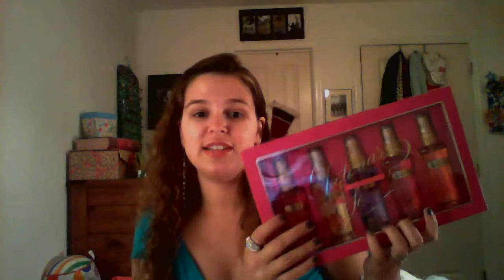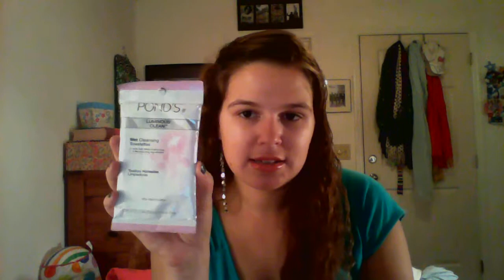End of Semester Celebration Haul: Victoria's Secret, Forever 21, and Target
As a way of celebrating a job well done this semester, I decided to go shopping.  While I initially planned on getting Christmas presents, I actually ended up failing on that account and just buying a lot of stuff for myself.  I hope y'all enjoy and can share in my shopping addiction!